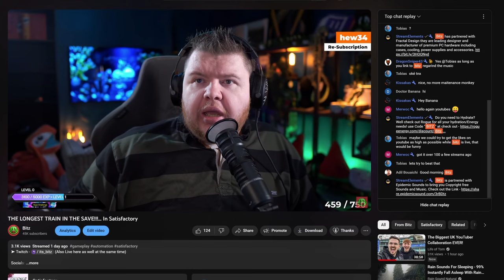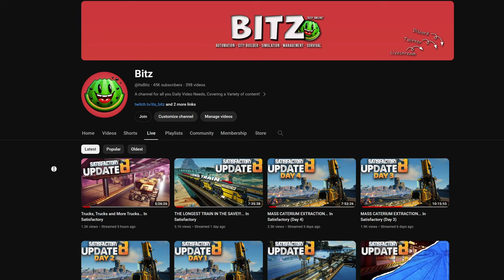Where is the Satisfactory Save??.. WELL!!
End of Year Channel Update time!! Talking about a few changes and what's next for us as a community.

Pc Specs:
➤ CPU: AMD Ryzen 9 7950X
➤ Cooler: Corsair Hydro series 150i Elite
➤ Motherboard: ASUS ROG Crosshair X670E Hero (AM5)
➤ RAM: Corsair dominator platinum RGB 64GB 5600MHz
➤ GPU: Asus Geforce RTX 4090 OC 24GB GDDR6
➤ SSD1: 500GB Samsung 980 Pro M.2 NVME
➤ SSD2: 1TB Samsung 980 Pro M.2 NVME
➤ First Storage Drive: 4TB SEAGATE IRONWOLF PRO 3.5", 7200 RPM 128MB CACHE
➤ PSU: Corsair 1000W RMX series ultra quiet
➤ Capture card: Elgato 4K 60 Pro capture card
➤Case: thermaltake level 20 HT